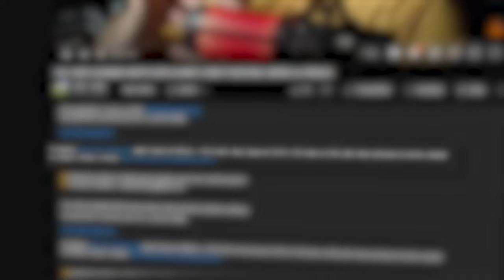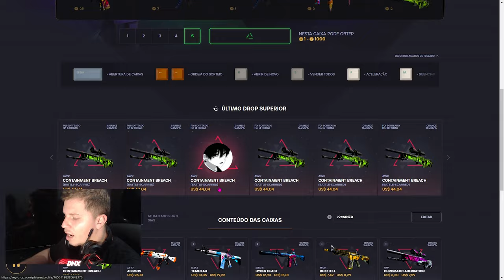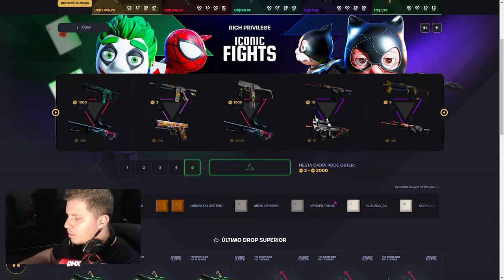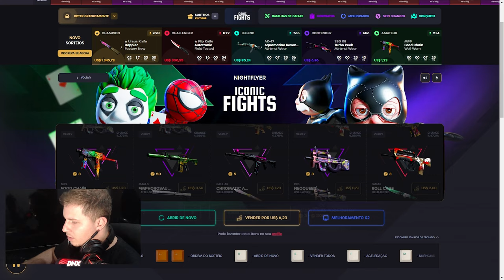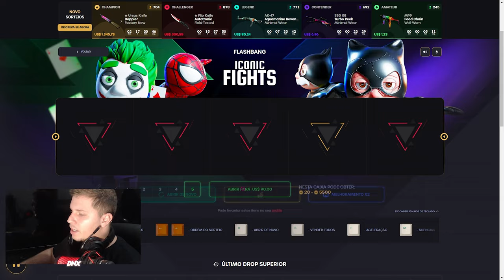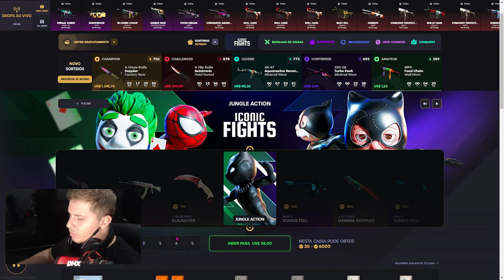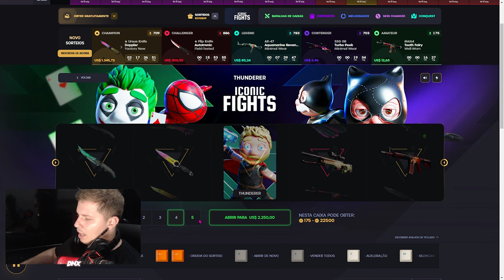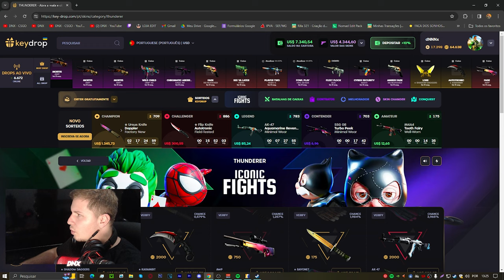Abrindo Caixas no KEYDROP + Novo evento especial 🏝️ (SKINS de GRAÇA)